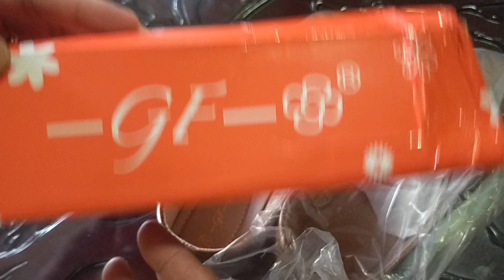Ladies Shoe from Tiktok shop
Shoe